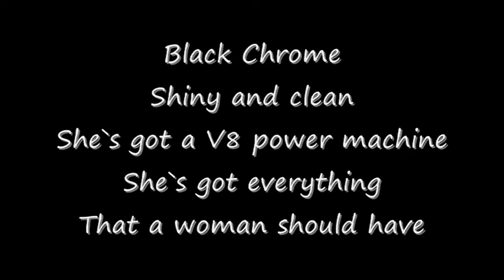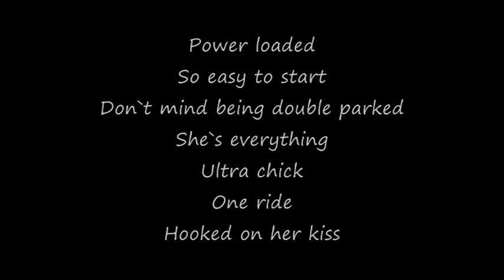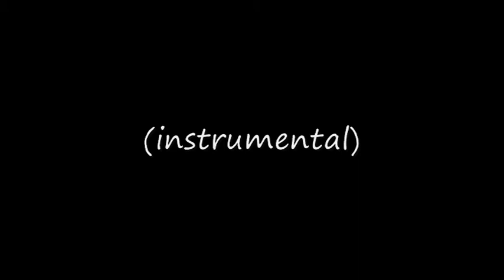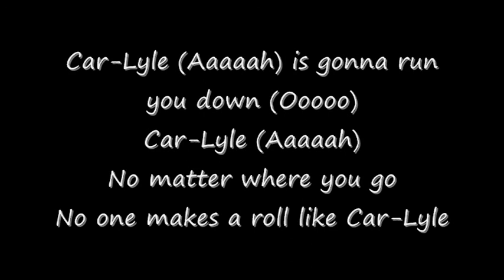Wig Wam - Car-Lyle (lyrics)